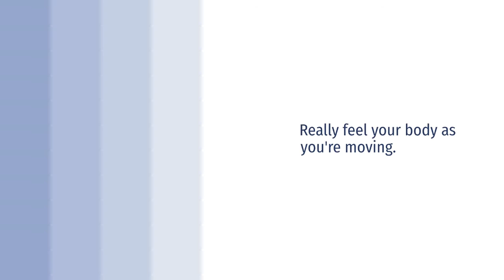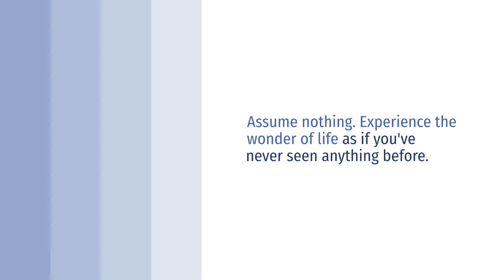Soul Session | 9 Ways To Feed Your Soul By Simply Walking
9 Ways To Feed Your Soul By Simply Walking. Instead of seeing walking as something you must do to get in shape, see it as a gift of being alive and let yourself fully enjoy the experience.

TIMESTAMPS
00:00 Intro​
00:39​ 9 Ways
01:28 Let walking

🔥【Free!!】
*Free $10 crypto with Coinbase
*Free ebooks with MRR: